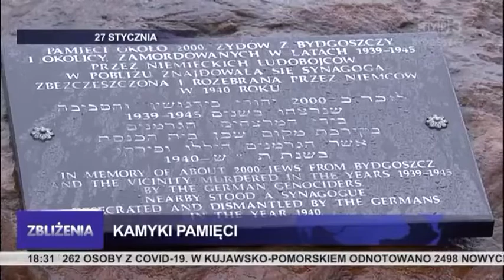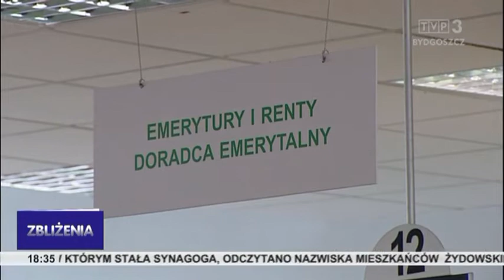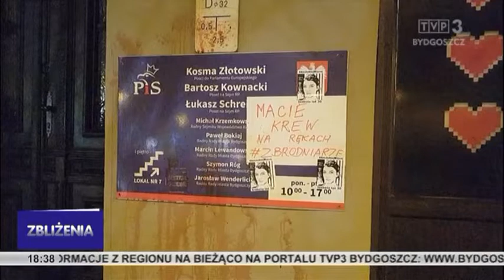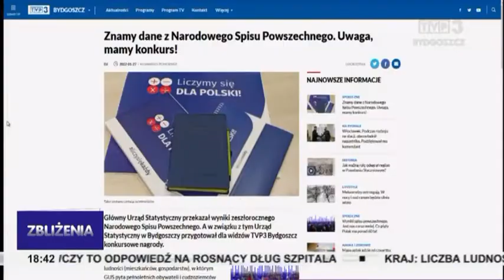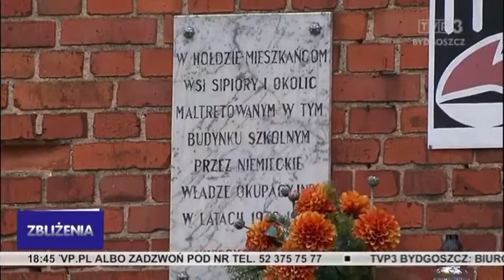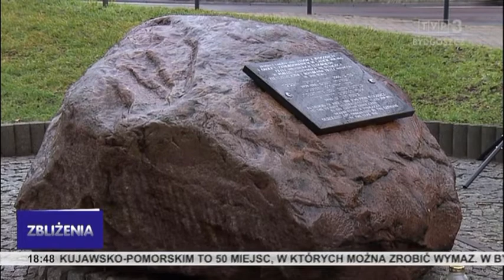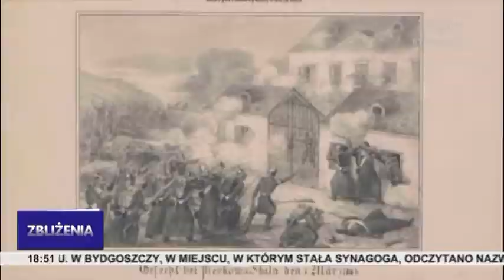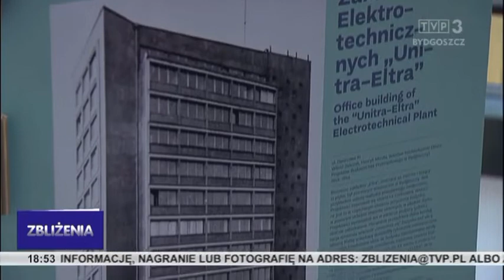Zbliżenia TVP3 Bydgoszcz 27.01.2022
Coraz więcej miejsc, w których można zrobić test na koronawirusa. Urzędnicy pomogą zagubionym Polskim Ładzie. Międzynarodowy Dzień Pamięci o Ofiarach Holokaustu.